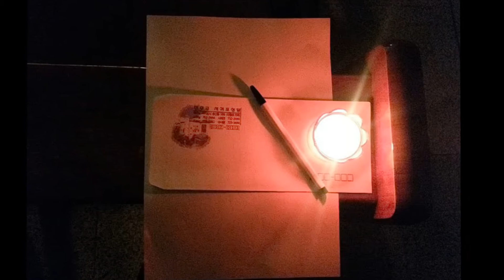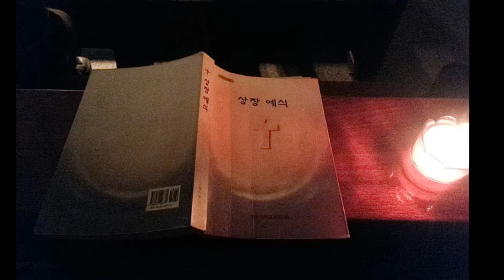현요한신부의 마지막 실험미사_서귀포성당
1014년 11월 위령제